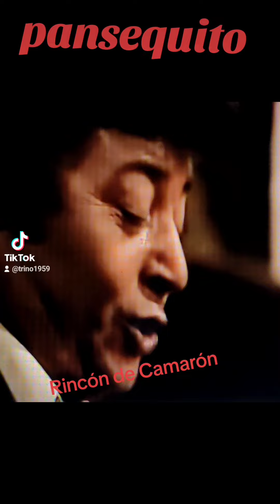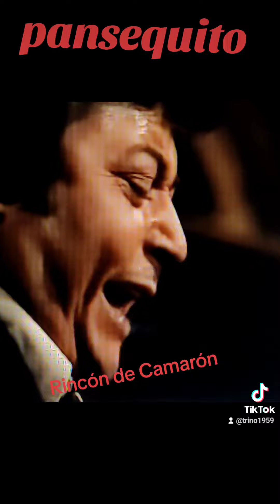21 de octubre de 2024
Pansequito vete de mi verá que no quiero verte 💖